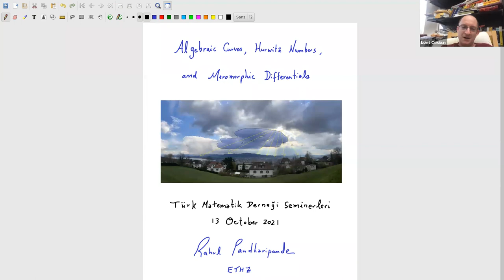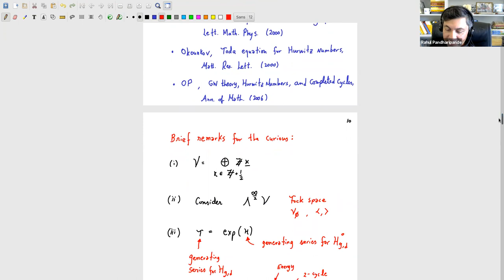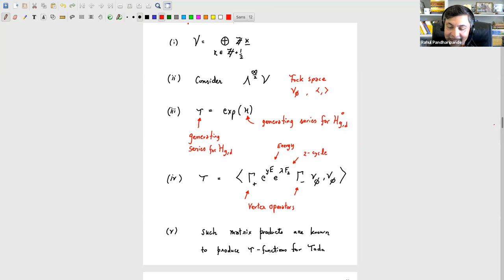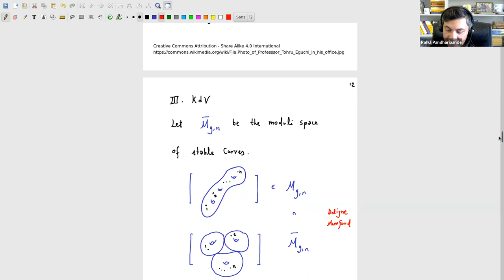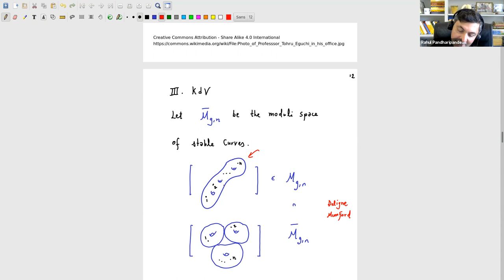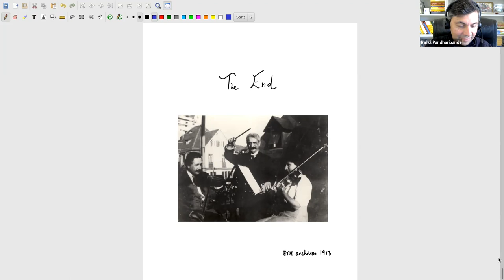Rahul Pandharipande - Algebraic curves, Hurwitz covers and meromorphic differentials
Abstract: Hurwitz's paper ''Ueber die Anzahl der Riemannischen Flächen mit gegebenen Verzweigungspunkten'' (1901) started the study of the enumeration of branched coverings of the Riemann sphere. Though more than a century has passed now, there have been many recent developments in the subject that Hurwitz opened. I will explain new results and perspectives on Hurwitz numbers, Hurwitz moduli spaces, and related constructions concerning meromorphic differentials.